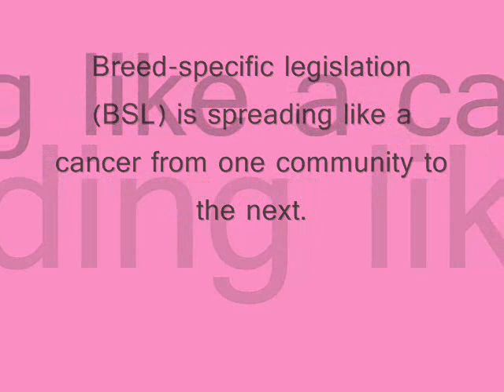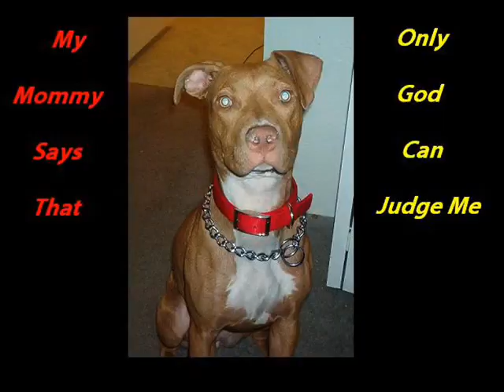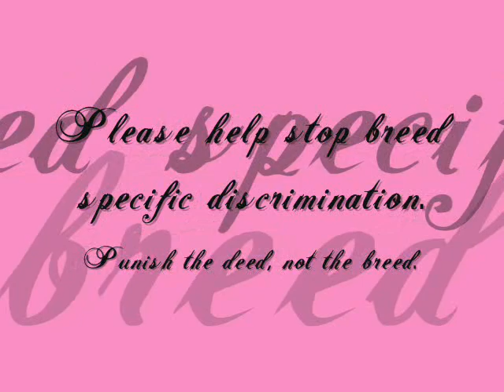Breed Specific Discrimination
Breed-specific legislation (BSL) is spreading like a cancer from one community to the next. Denver, Miami and the Canadian province of Ontario are forcing residents to hand over their beloved and innocent family members for unjustified euthanasia, else they must move from their homes...or stay to become criminals to protect the ones they love. Oklahoma, California, and other locales are currently considering similar breed specific bans and/or discrimination. In response, guardians of Pit Bulls, American Staffordshire Terriers, Bull Terriers, Rottweilers, Dobermans, Chows, and more, have posted their feelings to the in protest of the slaughter of innocent dogs and the unconstitutional laws destroying their families. Here is just a sample of their posts...

To help fight the kind of breed discrimination that kills these dogs, please visit the anti-BSL store at CafePress: